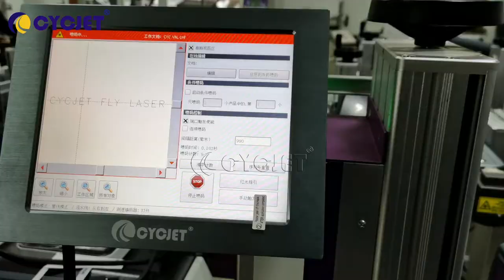Floor Tile Ceiling Laser Coding Marking Machine CYCJET How to mark ceramic tiles by Fly Laser LC30F